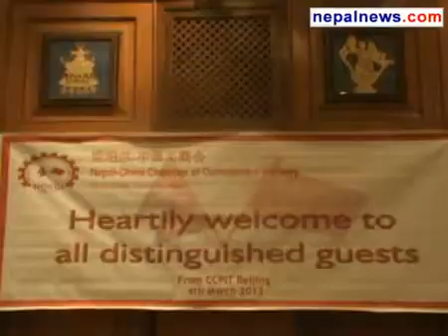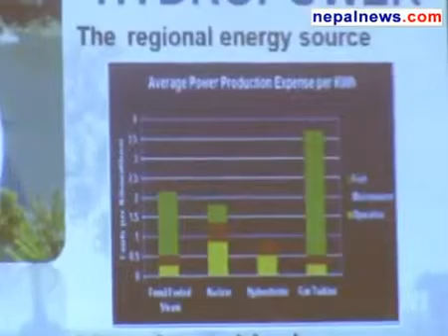NCCCI, CCPIT Hubei Sub Council sign deal for trade relation